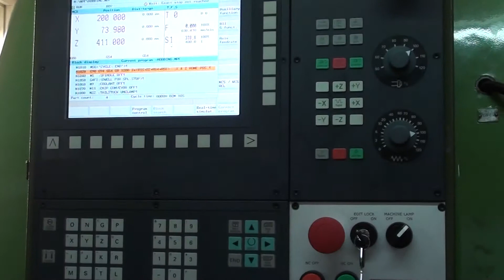MITSUBISHI CNC GEAR HOBBER FOR SALE